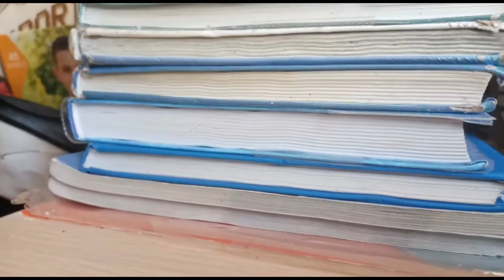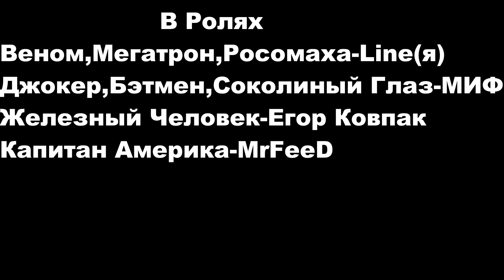LEGO Финальная битва 2 серия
В ролях озвучивали
 Железный человек-Егор Ковпак